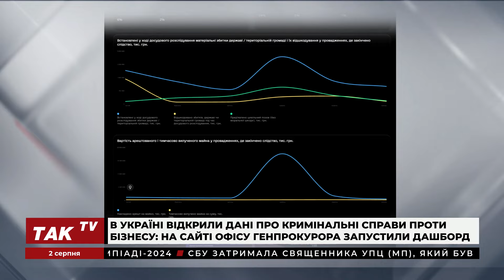Корупція і блокування бізнесу в Україні. Говоримо з Олександром Салазським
Олександр Салазський, адвокат Віталія Кропачова, обговорив проблеми, з якими стикається бізнес в Україні, і висловив свою стурбованість ситуацією навколо Кропачова. Він зазначив, що кожного тижня з'являються нові скандали з топчиновниками, які мали б боротися з корупцією, але замість цього тиснуть на бізнес і вимагають хабарі.

Салазський підкреслив що Кропачов, замість того щоб працювати на благо країни залишається в СІЗО, що ускладнює управління бізнесом. Він також наголосив на важливості захисту активів і оперативного реагування на загрози, такі як обстріли підприємств на сході України.

Детальніше – у матеріалі!

Долучайтеся!